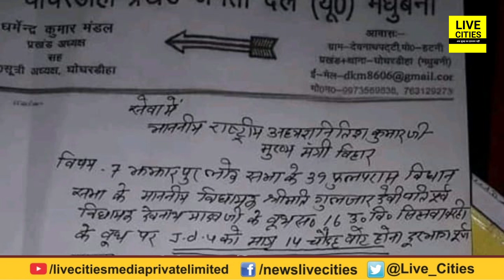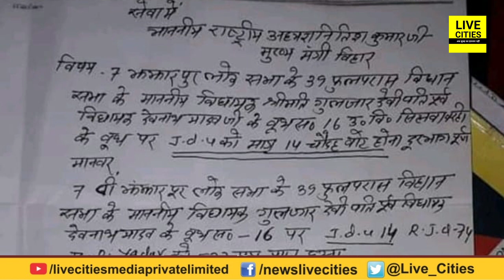Jhanjharpur में JDU की बूथ पर हारे उम्मीदवार, Nitish Kumar से MLA की शिकायत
Jhanjharpur में JDU की बूथ पर हारे उम्मीदवार, Nitish Kumar से MLA की शिकायत l LiveCities